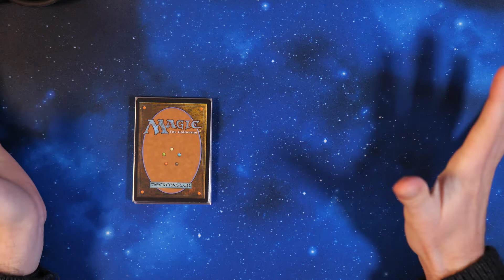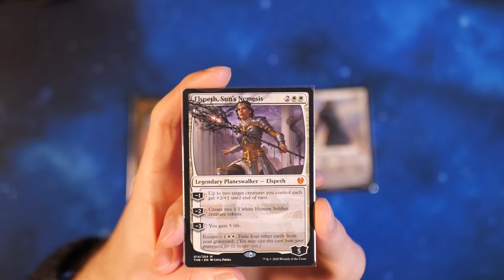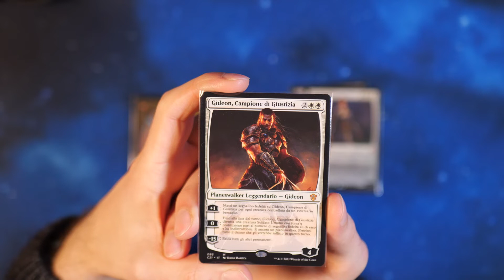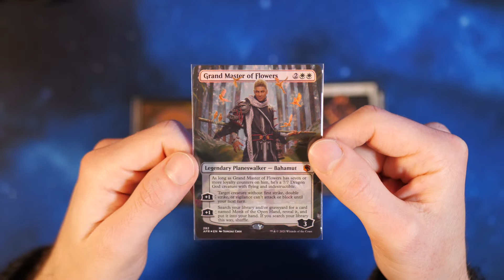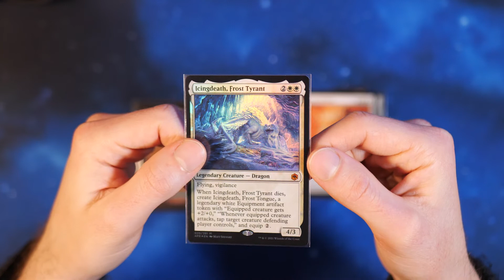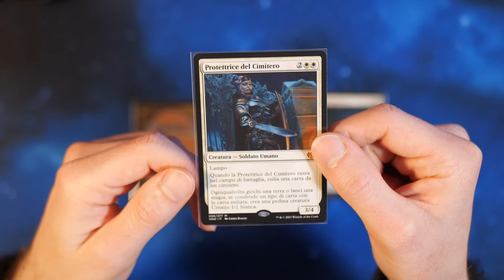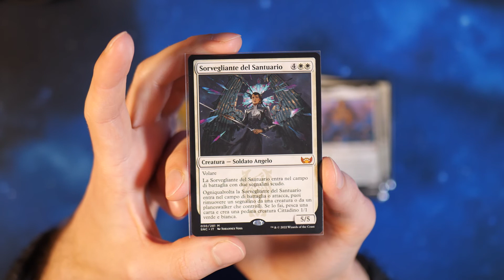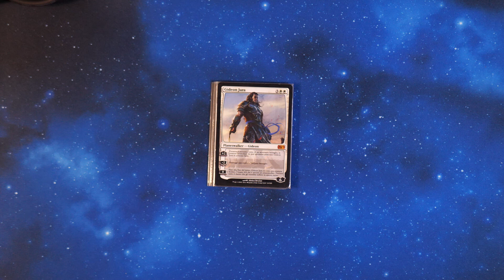ASMR ITA - La mia collezione di carte Magic ITA #14 - Carte Bianche (1/3)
Benvenuto nel mio nuovo episodio ASMR dedicato alle carte bianche della mia collezione di Magic: The Gathering. In questo video ti mostrerò la prima parte delle mie carte bianche, che rappresentano la giustizia e l'ordine nel gioco di Magic. Le carte bianche sono spesso utilizzate per proteggere i propri personaggi e per aumentare la forza degli alleati. Spero che tu sia pronto ad imparare tutte le strategie per sfruttare al meglio queste carte potenti e versatili.

Se preferisci ascoltare questo episodio invece di guardare il video, non perderti la versione podcast su Spotify al seguente link:

Canale Telegram per aggiornamenti e sondaggi SOCIAL
Resta connesso e scopri contenuti esclusivi seguendomi sui social: